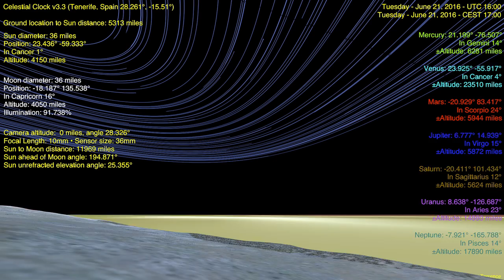Flat Earth Celestial Clock v3.31 - Tenerife, Spain (Star Trails EAST) June 21, 2016 No atmosplane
VERSION WITH NO ATMOSPLANIC REFRACTION
Star Trails (added 92 brightest stars, with color in Kelvin and visual magnitude represented in diameter.